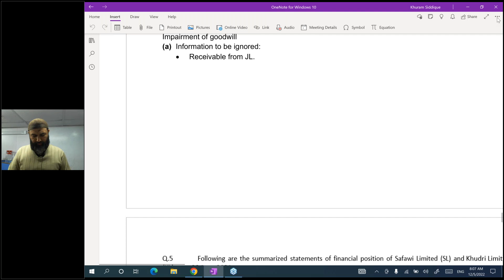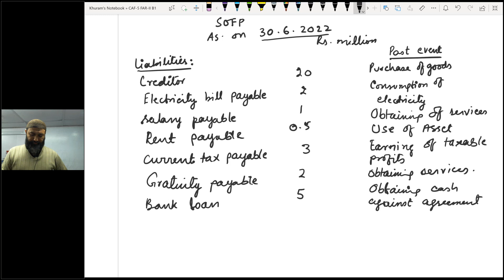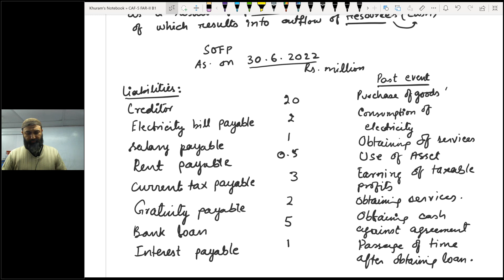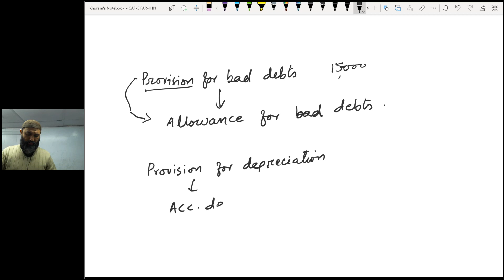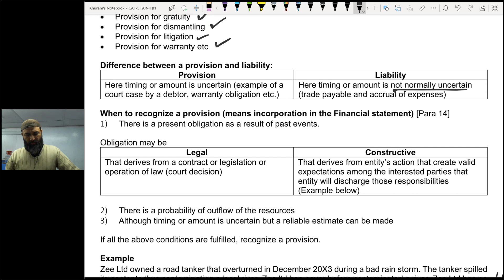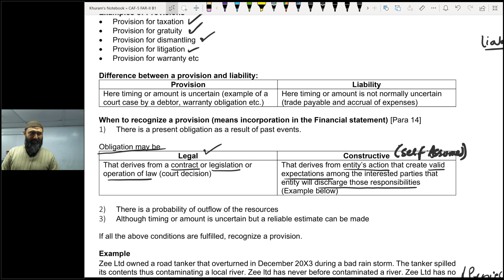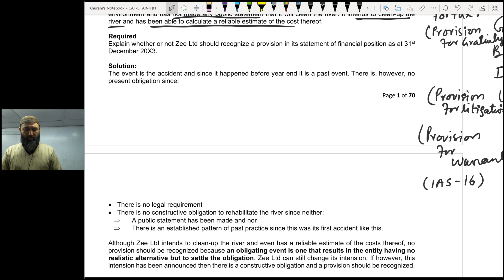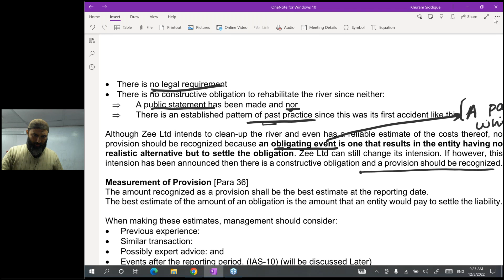Lecture 52 FAR2 (05.12.2022)